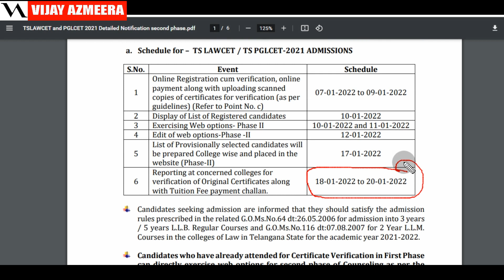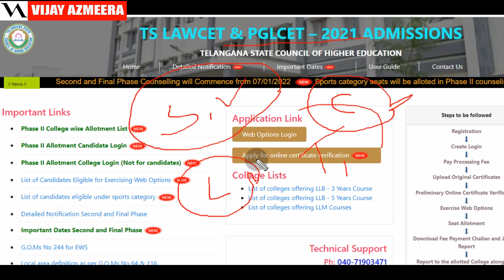TS LAWCET 2021 Phase II Allotment list / Download Allotment report / Reporting | Vijay Azmeera